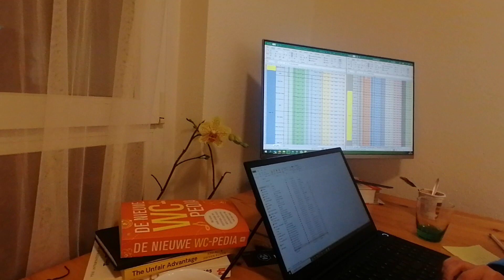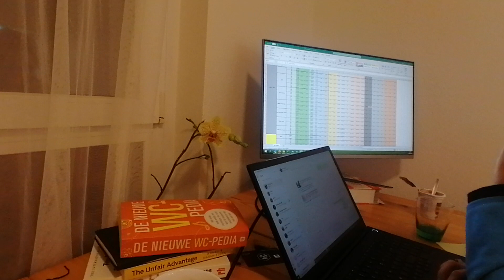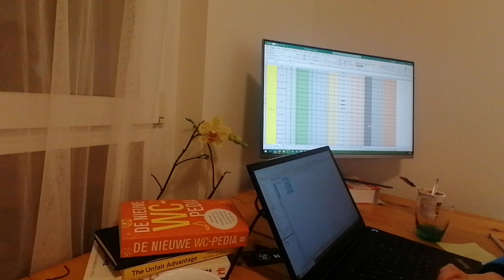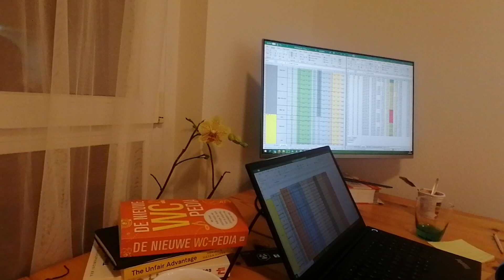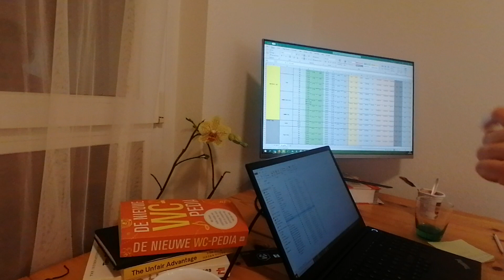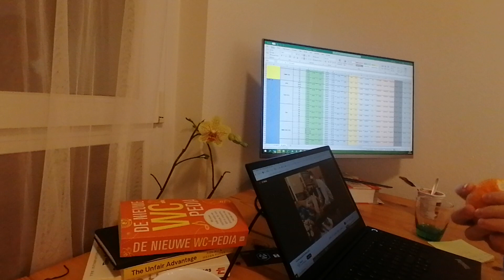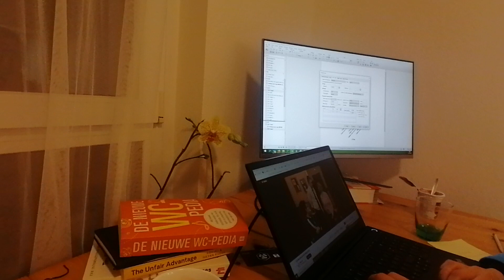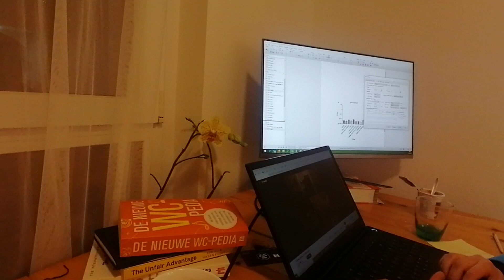Study with me (Part 2)